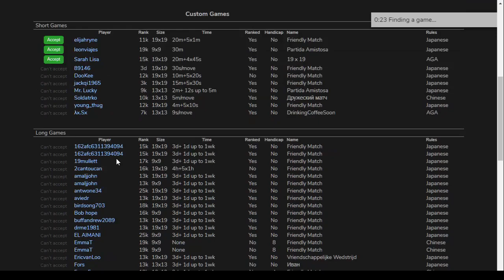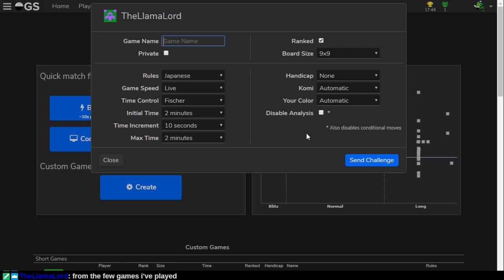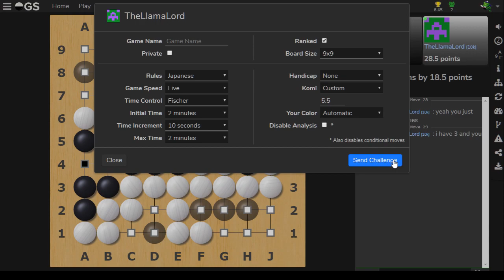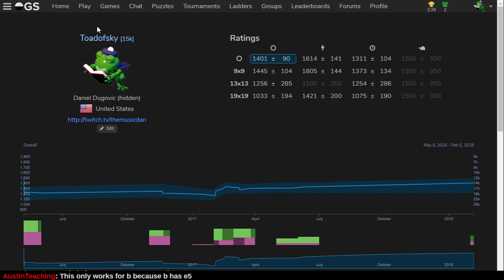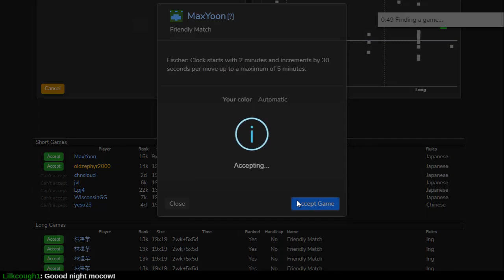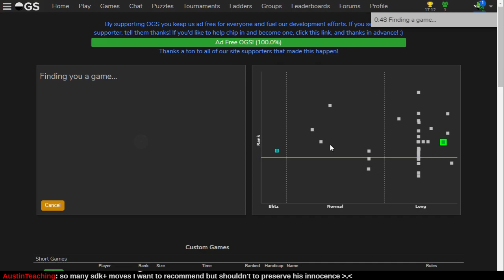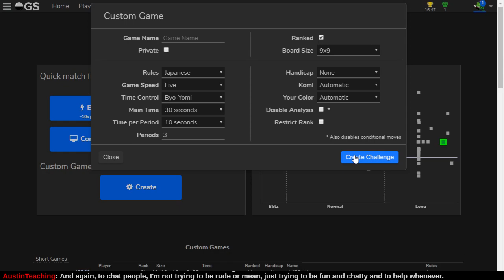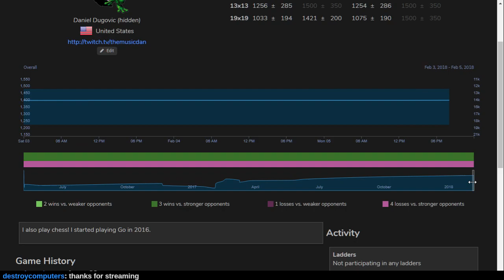Let's Play Go! (16 kyu) on online-go.com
Today I played my first ko threat! And I'm starting to read and count liberties!